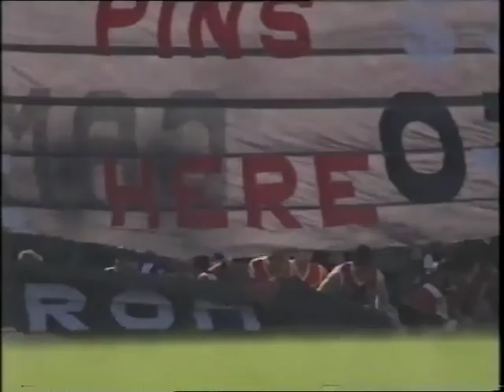When We Were Kings 1997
Exclusive video of what Stan Alves showed Saints players before 1997 Preliminary Final win over North Melbourne.